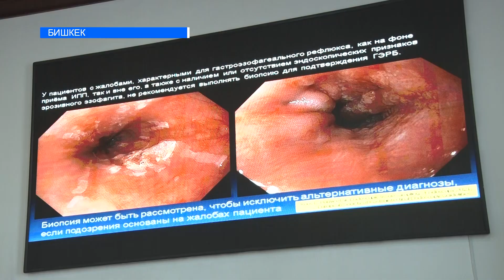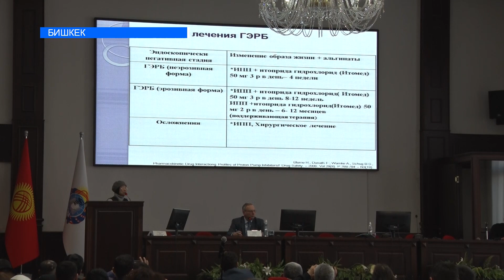Ашказандагы залалдуу шишикти операциясыз айыктырса болот